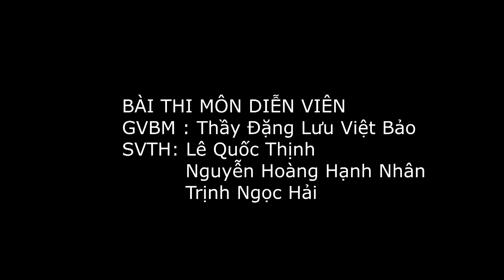Cướp Vợ Người Ta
Bài thi môn Công tác diễn viên khoa Đạo diễn điện ảnh - truyền hình K1
Yêu cầu bài thi: Một cở cảnh, một cú máy nhưng phải có cận, trung, toàn thật logic. Làm xong xem lại thấy xàm thôi rồi! Được cái Zui! Kaka... :))))